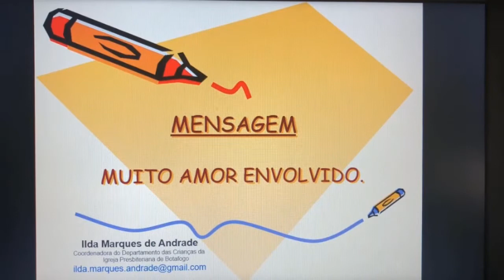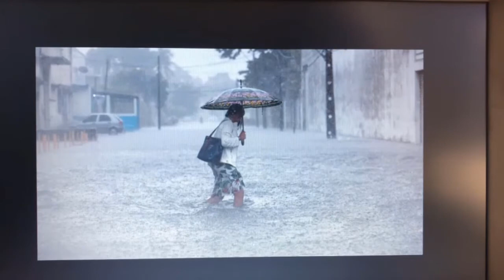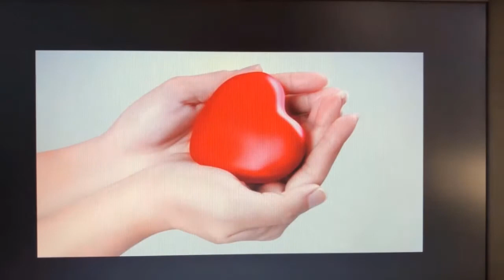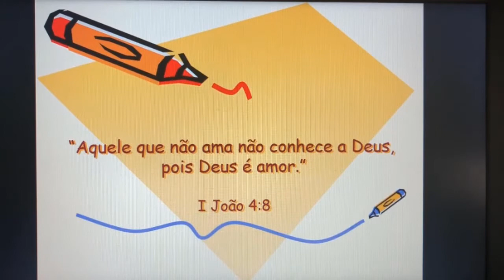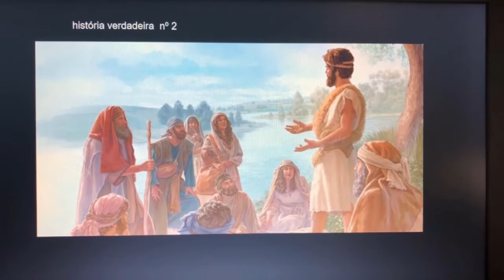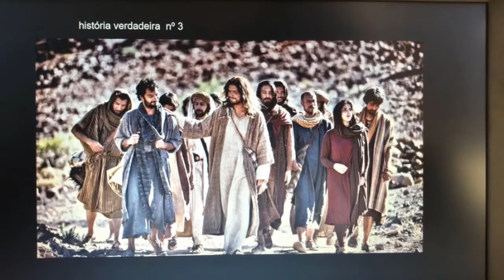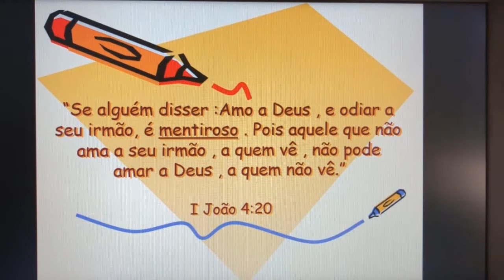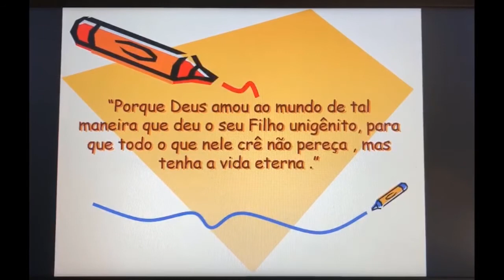Culto das Crianças 07.03.2021